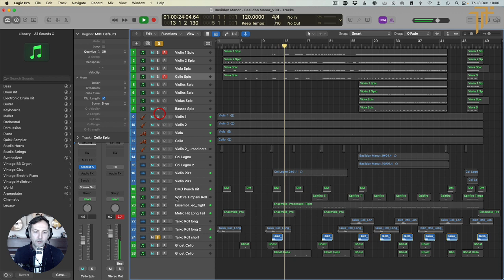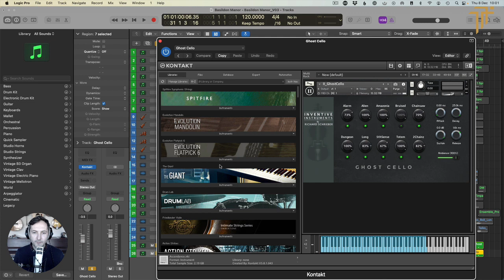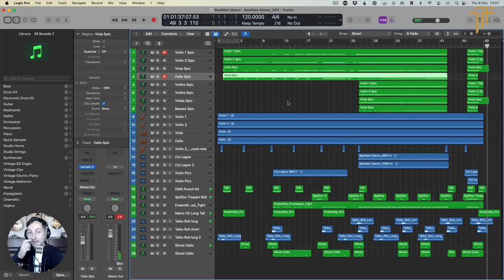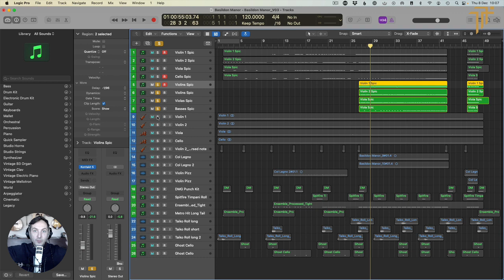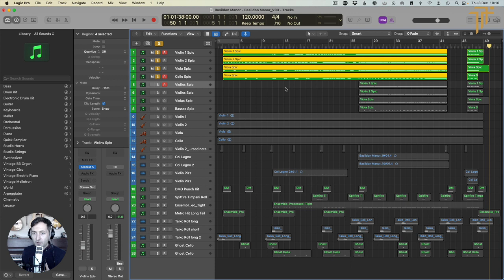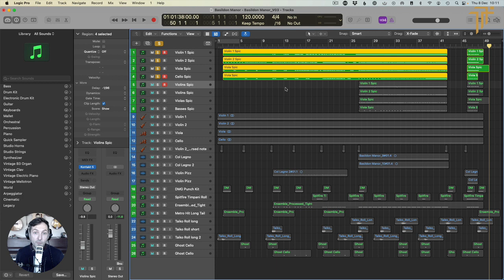How I wrote The Glass Onion Trailer Music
In this episode I walk you through how I wrote the music that was used on The Glass Onion Official trailer.

⭐ Download the FREE blueprint to craft a perfectly structured trailer cue

❓ Ask rich a question that he will feature on the Trailer Music Composer's Podcast